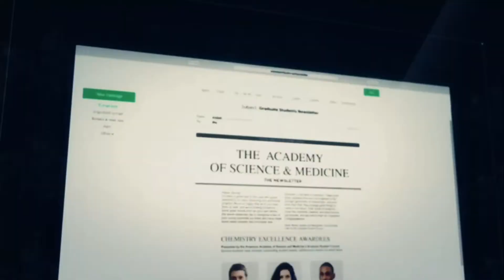Just a normal day in Bolivia!: Ghost Recon Wildlands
Every day is quite the same in Bolivia